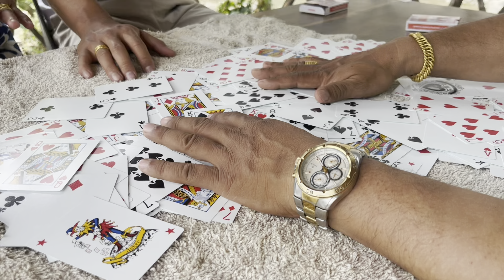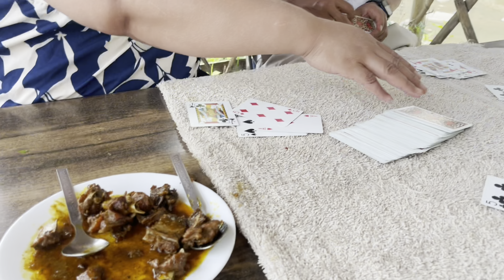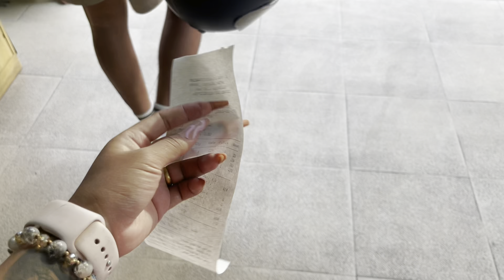Family Lunch Outing Vlog👨‍👩‍👧‍👦🍱|1Duck 3Items,Best Duck Khana🤤|Deep lai jhan garo bhayo☹️🏥